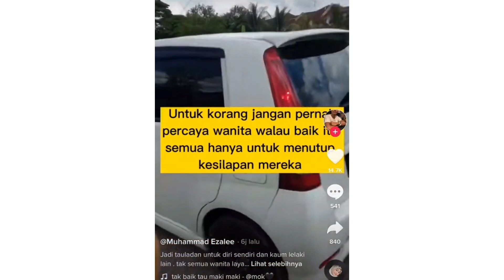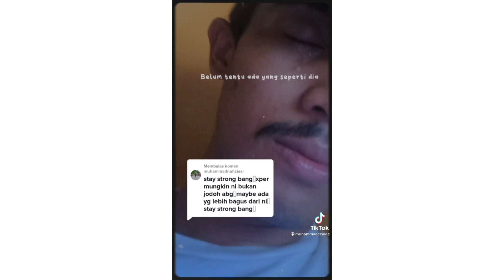LELAKI TAHAN KERETA VIVA, AWEK K4NTOI CUR4NG LEBIH 5 KALI??